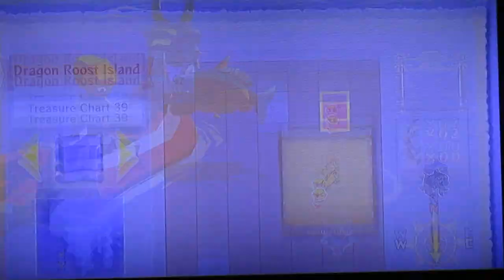The Legend of Zelda: Wind Waker HD [Part 8] Journeying To Forest Haven For Farore's Pearl!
Part 8 | Journeying To Forest Haven For Farore's Pearl!